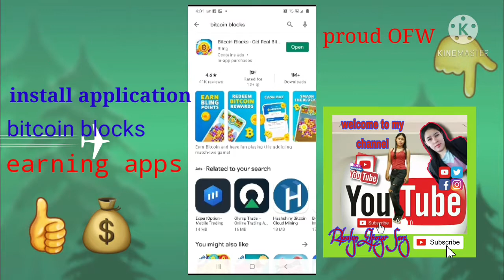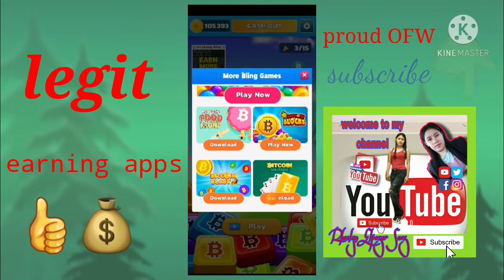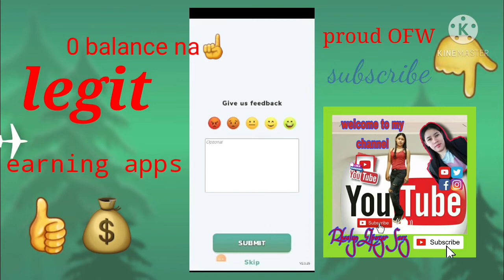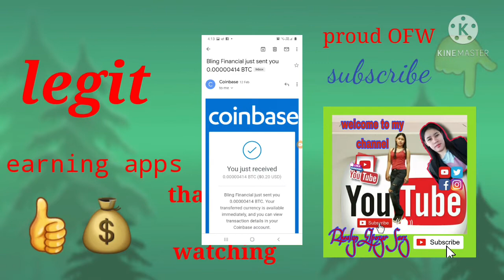Legit na legit bitcoin blocks by bling with proof of payment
pasinsya na kayo guys sa voice ko kabado lang po 1st time ko kc mag vlog.

bitcoin earning
legit games